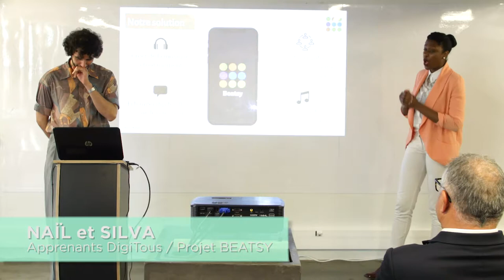Conférence de presse du 18 juin 2019 : Présentation Chiffres Clés 2018 de la GEN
Retour sur la conférence de presse organisée le 18 juin dernier par la Grande Ecole du Numérique à Station F, pour présenter ses chiffres clés 2018.

Cédric O, secrétaire d’Etat auprès du ministre de l’Économie et des Finances et du ministre de l’Action et des Comptes publics, chargé du Numérique, et Jean-Marie Marx, Haut-commissaire aux compétences et à l’inclusion par l’emploi auprès de Madame Muriel Pénicaud, ministre du Travail étaient notamment présents.

Au programme de cette matinée :
- présentation de la formation labellisée Konexio et des projets des étudiants
- conférence de presse de la GEN pour présenter ses chiffres clés 2018

Vous pouvez télécharger l'intégralité des chiffres clés de la Grande Ecole du Numérique sur notre site internet